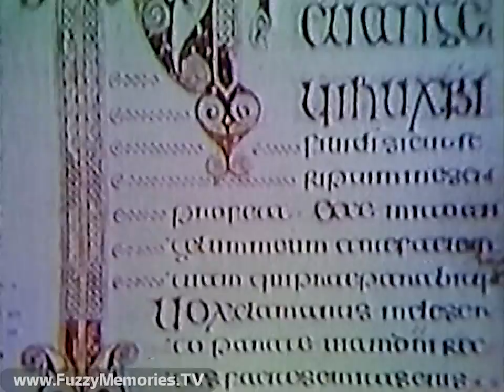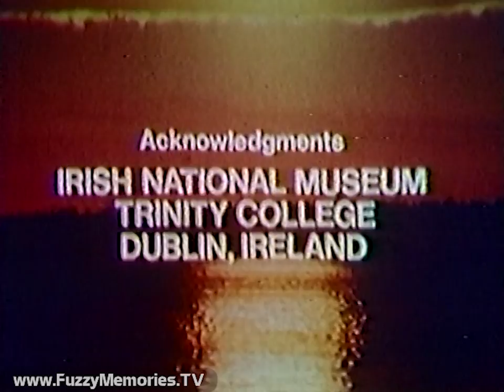CBS News - Lamp Unto My Feet - "Irish Celtic Arts" (Complete Broadcast, 1976/1985) 📺 ☘️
Here's a repeat airing of an episode of Lamp Unto My Feet entitled "Irish Celtic Arts" as aired on the CBS Network over Chicago's WBBM Channel 2. The narrator is Don Hastings, with actress Siobhan McKenna as "Special Guest."

Includes:

Station ID (with Chicago skyline at night in background)

For Our Times preemption notice (ironically, that show replaced Lamp Unto My Feet, as well as Camera Three, in 1979)

Show opening with reading of old Celtic poem by Ms. McKenna involving an imaginary conversation between Jesus and his mother, written over 1,000 years before, and the emergence of Celtic culture in Ireland which spurred the art to be examined here; followed by opening titles (with accompanying voiceover by Lee Jordan)

A showing of Irish landscapes, and a history of its first settlers and development of civilization over 8,000 years, from Stone Age settlers (around 3500 B.C.), their rituals and monuments, including elaborate stone-supported "passage graves" (with a look at one such place at New Grange), and how such art influenced future generations; followed by metal workers of various types (around 2000 B.C.), including and especially jewelry made of gold; leading up to the arrival of the Celts (600 B.C.) from central Europe, working with iron instead of bronze, and their constantly fending off the empires of Greece and Rome; examples of art from that era are shown including more elaborate gold jewelry, and a three-faced stone head of a god; and a brief look at the Druids

Next, a look at remnants of monastic sites dating to 400 A.D. as Christianity arose, and led to the written word for poets, historians, and other artisans; a look at the monument for St. Patrick in Tara and the ruins of Hoare Abbey in Cashel; Ms. McKenna relates monks' penchant for writing manuscripts, and reads a poem about one monk's cat, "Pangur Bán"; the care to which books were copied for worship, with pages from "The Book of Durrow" and "The Book of Kells" shown, and how they fared better than the buildings where they were created; remnants of round tower silos; the saga of conquerors from the Vikings to the Normans to the British; examples of monastic metalwork that carried on from their Celtic forebears; Ms. McKenna recites a poem about a lonely soul; medieval-era additions to earlier monastic buildings; places including the Dingle Peninsula and Skellig Michael; and primitive stone churches that looked like upturned log boats and had the first carved Christian art in Ireland, with various depictions of religious symbols and Celtic language, and one of the first depictions of Christ on the cross, and other major Biblical tales on one side, and their favorite monks on the other, and how the carvers' depictions were quite literal

With that, the narrator sums up the peak of Christian Celtic art and its aftermath, to close the program

Ending credits:

CBS News
Lamp Unto My Feet
Irish Celtic Arts
Written by Mary Ann Larin
Produced by Joe Clement
Executive Producer - Pamela Ilott
Special Guest - Siobhan McKenna
Narrator - Don Hastings
Film Editor - Richard W. Sears, Jr.
Motion Photography - Robert J. Clemens, John Peters
Soundman - Derek Williams
Still Photography - Joe Clement, Molly Clement
Music Supervisor - Ursula Maksic
Production Manager - Marlene DiDonato
Researcher - Margaret Ershler
Acknowledgments - Irish National Museum, Trinity College, Dublin, Ireland

Irish Celtic Arts
A Production of CBS News

This aired on local Chicago TV on Sunday, March 17th 1985 during the 5:30am to 6:00am timeframe. (First aired on Sunday, March 14th 1976.)

This was from a tape donated to The Museum of Classic Chicago Television as part of the Dennis Polkow Collection.